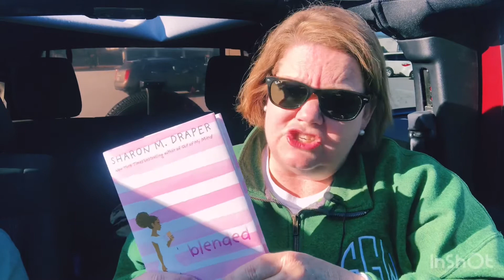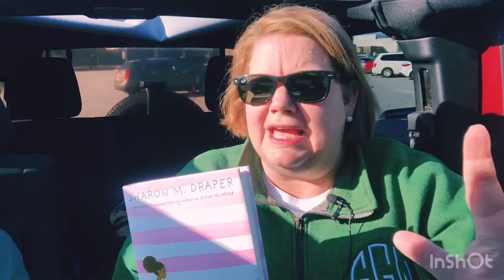Blended by Sharon M. Draper + A BookTalk + 2020-21 S.C. Children’s Book Award Nominee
A brief Book Talk about Sharon M. Draper’s book, Blended. This book is one of twenty on the South Carolina Award Nominee list for 2020-21.